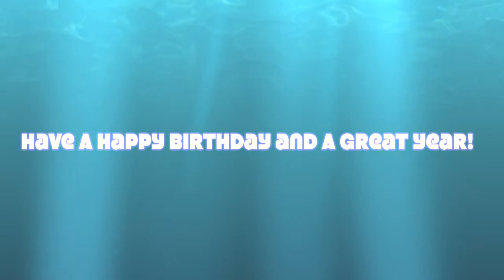Happy Birthday from PDC&F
A Birthday Message from the team at Pacific Dental Care and Fastbraces®